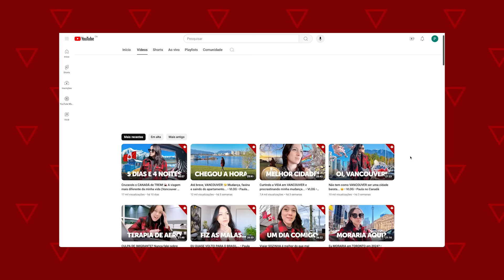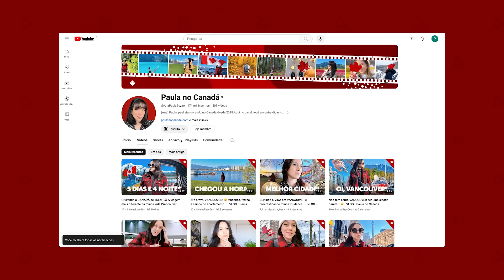SEMPRE PERGUNTAM SOBRE ISSO... 👀 Relacionamento, finanças, Canadá mudou? • Q&A • Paula no Canadá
Aquele vídeo MAQUIA E FALA como faziam os maias e astecas do Youtube, respondendo as dúvidas de vocês sobre relacionamento, vida no Canadá, finanças pós divórcio e muito mais... ✨

🇨🇦 FOR YOUR HOUSING // Alugue seu imóvel no Canadá!

Quer fazer intercâmbio no Canadá? Entre em contato comigo!

Obrigada pelo apoio de sempre, amo vocês. ❤️